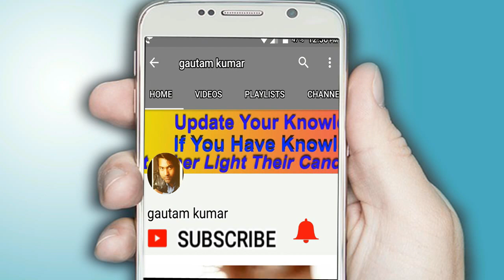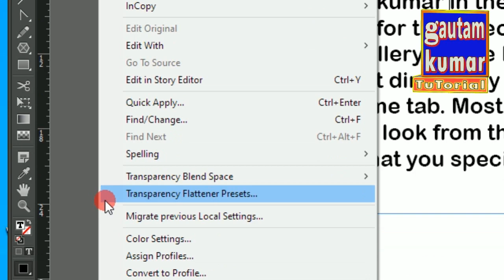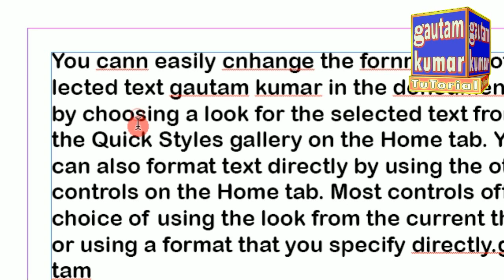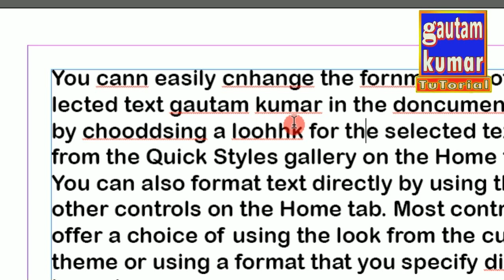Adobe Indesign Mein Wrong word ,Missplled word ke niche red line nahi hai kya kare in hindi